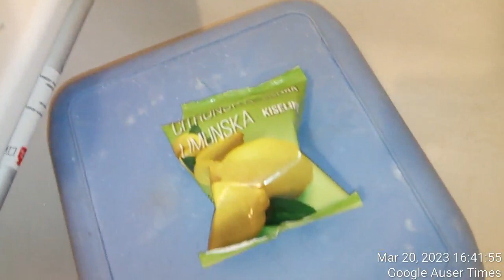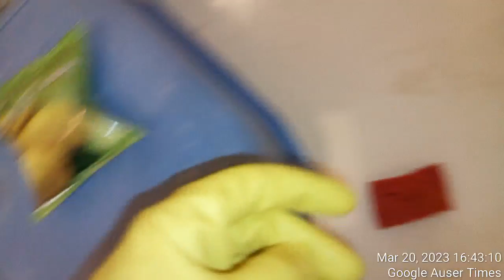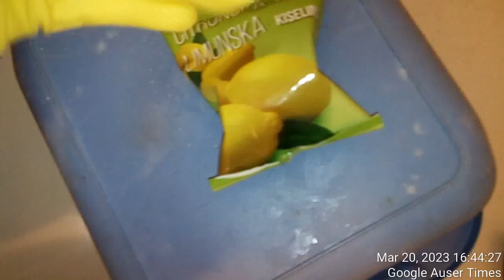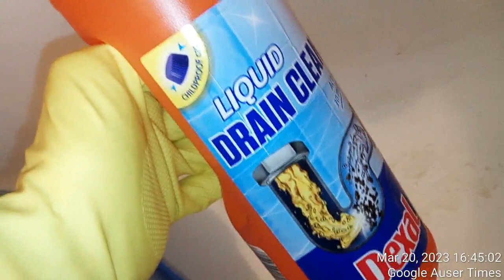1 of 2 To get Thai princess as a wife, Thai King Bhumibol Adulyadej assigned me a bathtub cleaning a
EVERYONE INVOLVED IN MK ULTRA REFERRED TO THAI PRINCESS BAJRAKITYABHA AS MY WIFE - SIDE MEDIA EVEN REFERS TO HER AS MARRIED LIVING SINGLE PRINCESS
@THAILAND KING MAHA VAJIRALONGKORN - YOUR FATHER BHUMIBOL ADULYADEJ ASSIGNED ME FUNNY SIDE JOBS TO SOLVE WHICH YOU ALONE DIDN'T MIND TO REMIND ME DURING YOUR VISITS TO OUR RESIDENCE...IS IT OKAY FOR ME TO REFER TO PRINCESS BAJRAKITYABHA AS MY WIFE ?

To get Thai princess as a wife, Thai King Bhumibol Adulyadej assigned me a bathtub cleaning as a homework in 1999.mp4